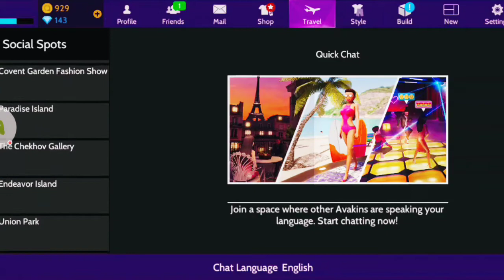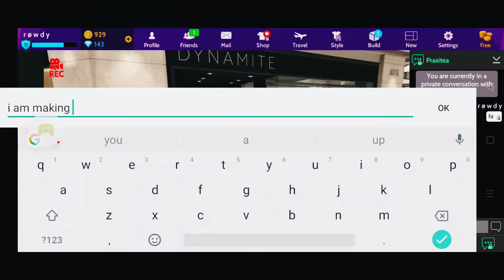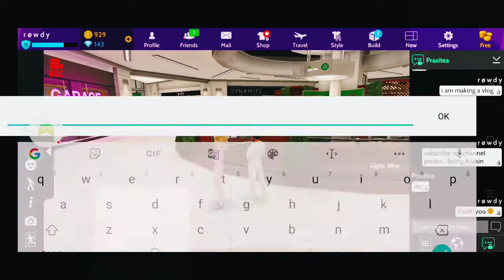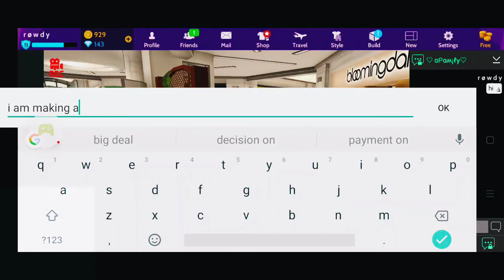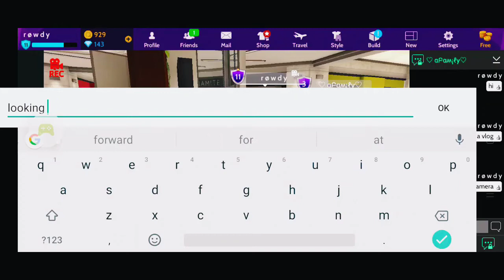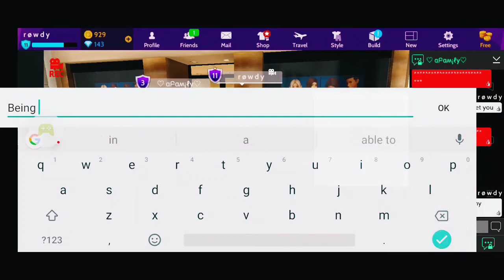Avakin Life mall vlog